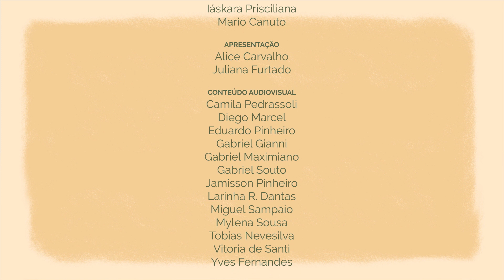Homeopatia: Autoconhecimento e Equilíbrio Vital | Dra. Maria Goretti no Festival Camomila 2020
FiqueEmCasa e se cuide comigo!

Já ouviu falar em "Homeopatia"?

O palco virtual do Festival Camomila tem a honra de receber a Dra. Maria Goretti para falar sobre o tema numa palestra rica de ensinamentos sobre autoconhecimento e equilíbrio vital!

Organize seu cantinho do acolhimento, passe um café e se conecte conosco para essa troca riquíssima proporcionada por Maria!

Essa palestra faz parte da programação do Festival Camomila 2020, um Festival de Cultura e Autoconhecimento online e gratuito! A edição desse ano acontece de 15 de agosto a 12 de setembro nas segundas, quartas e sábados, aqui no YouTube.

Siga o nosso instagram: @festivalcamomila

Doe para a Vakinha do Festival Camomila, ação que irá beneficiar o Movimento Nacional de Pessoas em Situação de Rua do Rio Grande do Norte.

Esse é um evento para toda a família e conta com o Patrocínio da Prefeitura do Natal,  da  Unimed Natal através da lei de incentivo Djalma Maranhão e com realização da Guria Produtora.